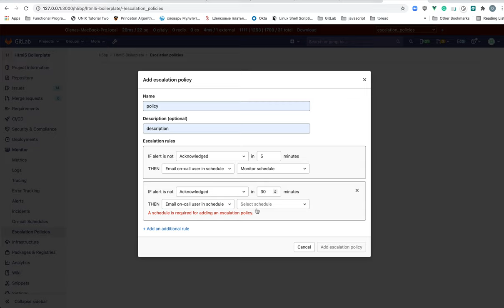Create escalation policy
This is a short video walkthrough of creating a new escalation policy for GitLab Incident Management